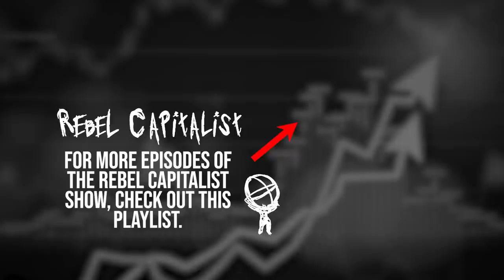Jamie Keech (10x Your Gold/Silver Gains w/Private Placement Deals!)